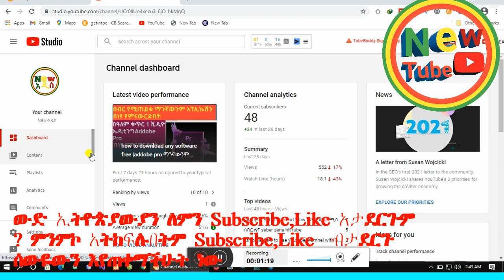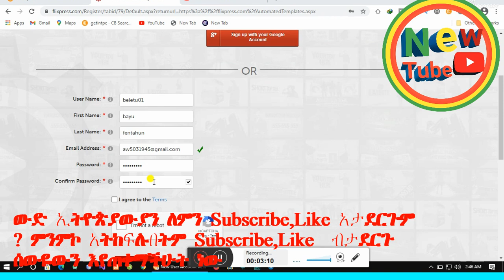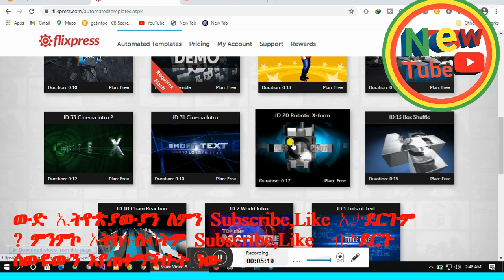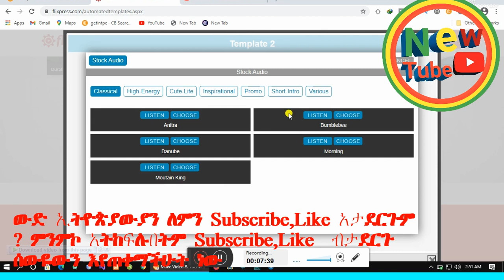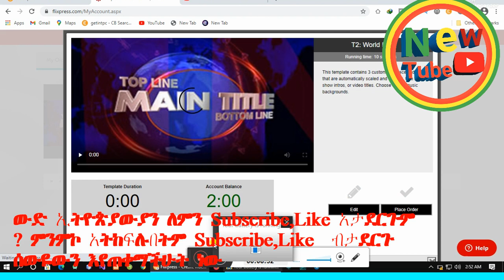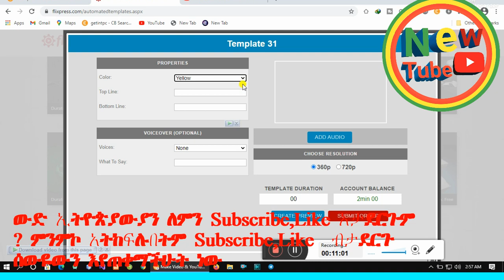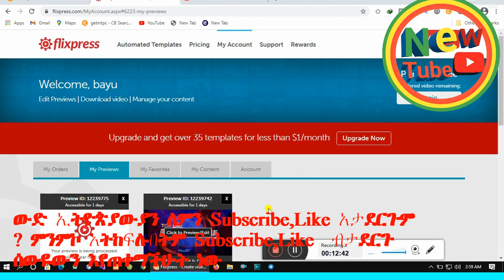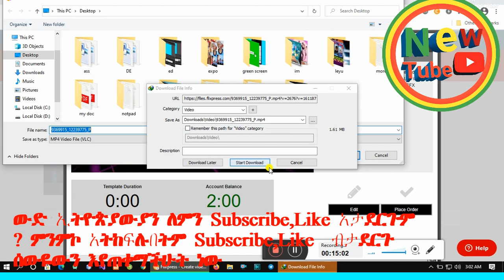how to make intros for youtube videos| ለዩቱብ የሚያምር የመግቢያ ቪዲዮ መስሪያ ||New_Tube